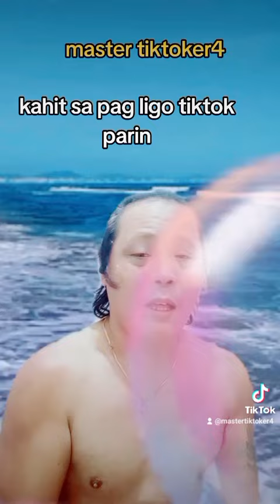mastertiktoker4 pinakita na katawan ni master sa publiko